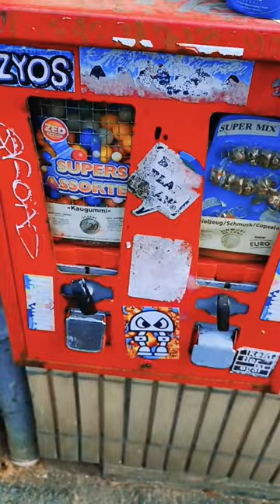lit's play old Gumball mashine,in the street, Oddly Satisfying,old mashine, amazing Gumball